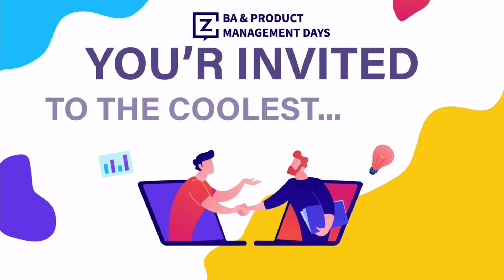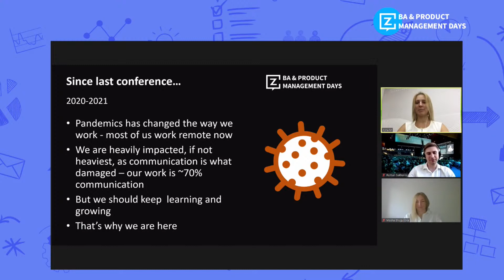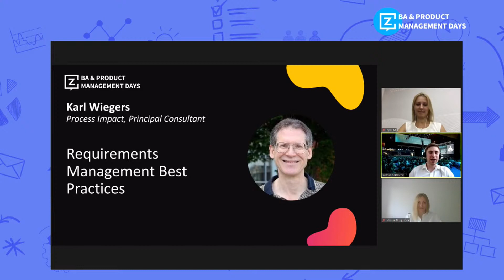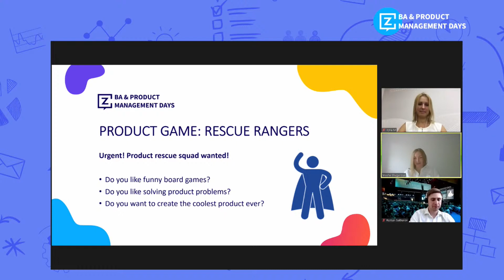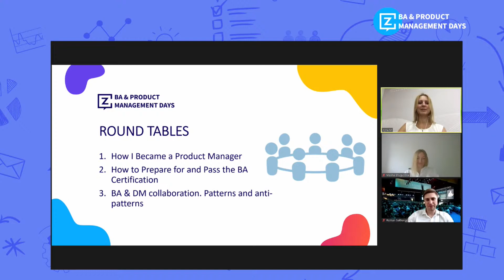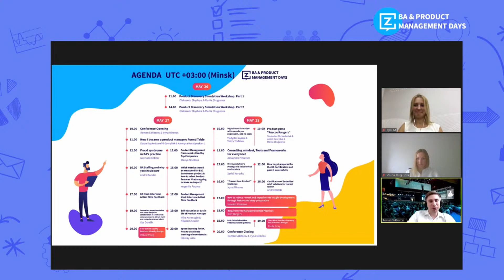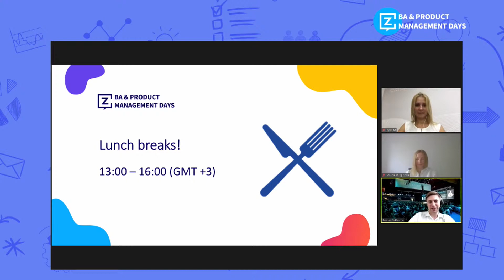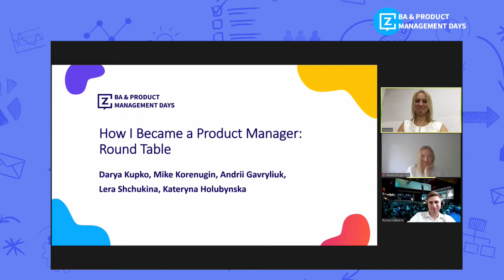BA & Product Management Day | Conference Opening